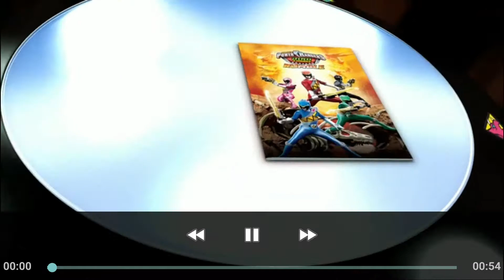Power Rangers Dino Charge - ANDROID/IOS Gameplay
Every day new ( Android / iOS ) Games

 ●▬▬▬▬▬๑۩۩๑▬▬▬▬▬●

●▬▬▬▬▬๑۩۩๑▬▬▬▬▬●

●▬▬▬▬▬๑۩۩๑▬▬▬▬▬●

Power up with the Dino Charge Power Rangers in this stunning 3D game. Battle Sledge and his monster army as they contest for universal power.

Based on Saban’s classic Power Rangers Dino Charge series, precursor to the Ninja Steel series. The simple taps and swipe controls allow you to quickly master the rangers martial arts moves and control the team of superhero kids. Immerse yourself in an original Power Rangers story featuring action packed comic book animation.

The future of the planet is at stake... and only you can help the Power Rangers triumph

Features

• Explosive turn-based battle game featuring a range of awesome attacks
• Complete over 50 challenges and fight custom battles in Arena Mode
• Easy-to-learn controls designed for younger players
• Learn and master all the Ranger moves and combos
• Fight super-sized monsters with mighty Megazords
• Stunning 3D graphics and explosive effects
• Battle against Vivix, Sledge, Fury, Ice Age, Scrapper, Sting Rage and other villains from Power Rangers Dino Charge
• Variety of battle types, including: minion swarms and boss fights
• Unlock 7 chapters and over 20 levels

▼▼▼  Download Link's▼▼▼
●▬▬▬▬▬๑۩۩๑▬▬▬▬▬●